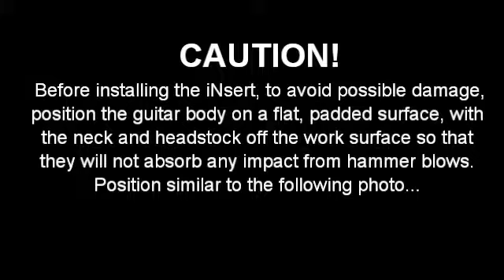Installing the Faber® iNsert™/E-Sert™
Installation of the Faber® iNsert™. Instructions also apply to installing the Faber® E-Sert™